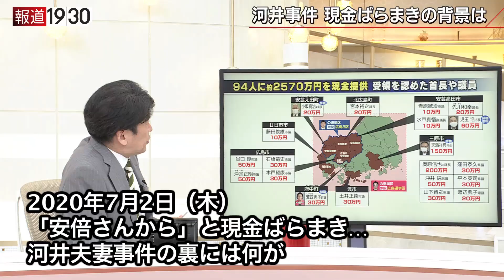報道１９３０まとめ20/7/2放送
７月２日のテーマは
「“安倍さんから”と現金ばらまき・・・河井夫妻事件の裏には何が」